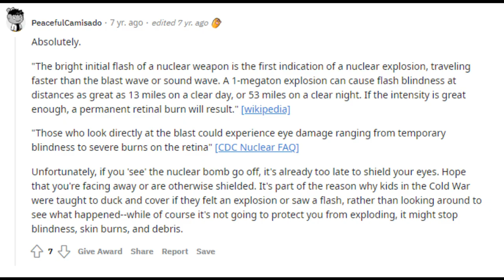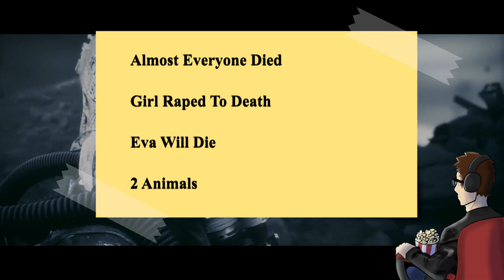How To Beat the FALLOUT in "The Divide" (2011)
If you were trapped in a nuclear fallout shelter with a bunch of crazy psychopaths as food was running low and there was no where to go, would you know how to survive?